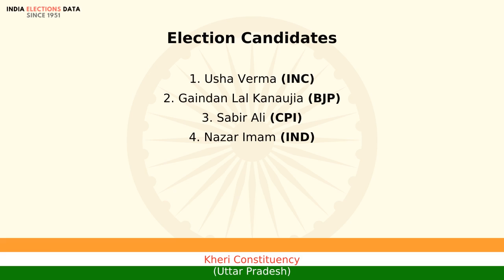Kheri Constituency Uttar Pradesh loksabha Election Result 1989 Usha Verma INC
loksabha election 1989 results, for Kheri Constituency, Uttar Pradesh, where winner is Usha Verma, from political party INC. Watch the video to know more information about other candidates, voters count, etc.